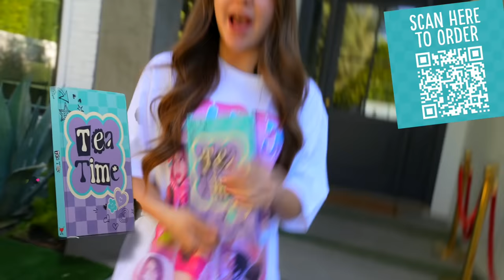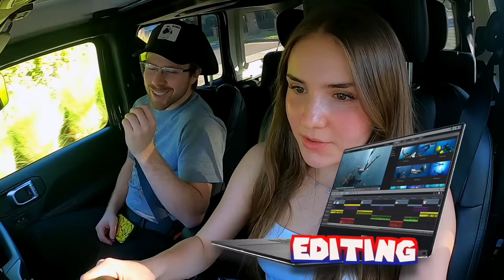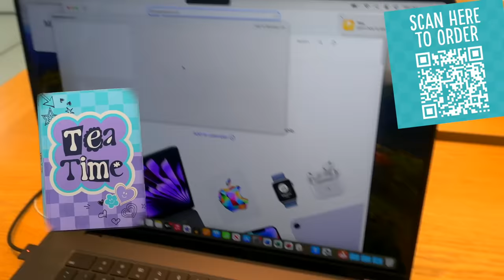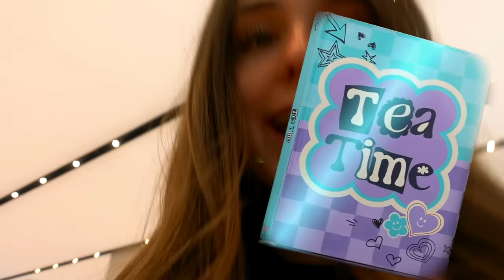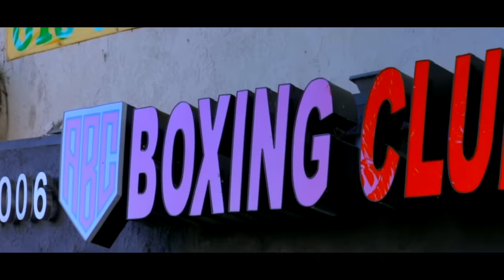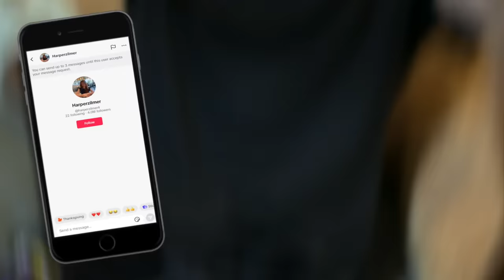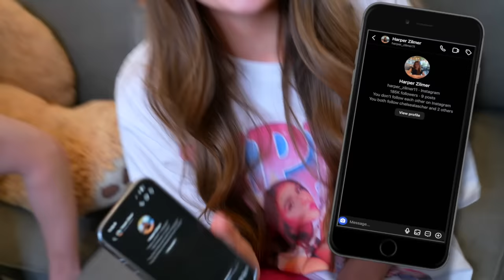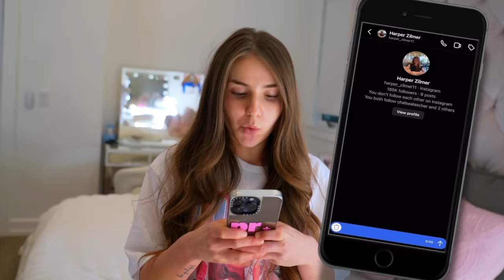MY FIRST BOXING FIGHT 🥊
Shalom boys it’s Piper Rockelle! Hope your day is great but better watching my first boxing fight. That's right everyone wants to know the beef with Piper Rockelle and Harper, so today i address the tea.